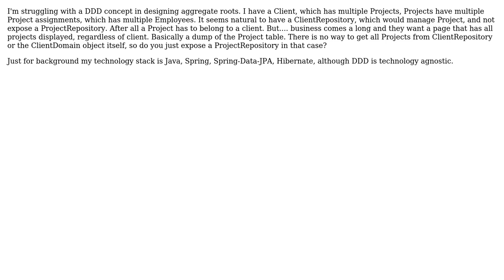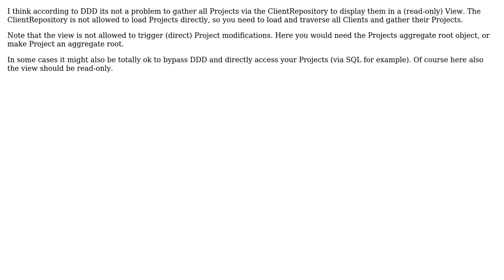Domain Driven Design - Aggregate Roots When All Data is Needed from Child Node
Software Engineering: Domain Driven Design - Aggregate Roots When All Data is Needed from Child Node

With thanks & praise to God, and with thanks to the many people who have made this project possible! | Content (except music & images) licensed under CC BY-SA | Music | Images & others | With thanks to user Martin Klinke user jkratz55 user jannikb and the Stack Exchange Network Trademarks are property of their respective owners. You are responsible for your own actions.